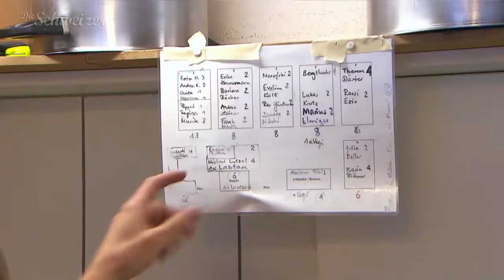Theater Spektakel auf dem Berg und ein Notfall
Ruth und Paul Graf freuen sich auf ihre Frühpensionierung um mehr Zeit zum Wandern zu haben. Bei einem Ausflug unweit der Hütte gerät der erfahrene Berggänger jedoch in einen Steinschlag.
Auf der Cluozza-Hütte im Nationalpark ist Hochbetrieb. Die Hütte ist bis auf den letzten Platz ausgebucht und Marlies und ihre Helferinnen haben alle Hände voll zu tun. Aber gerade dann verreist Hüttenwart Jürg Martig für zwei Wochen nach Norwegen. Als Bergführer leitet er dort ein Kletterlager.
Auf der Gaulihütte im Urbachtal erwartet Hüttenwartin Susanne Brand ihre neue Hüttengehilfin Christina. Bald wird sich zeigen, wie gut die neue Helferin anpacken kann. Denn es steht ein grosser Event bevor: eine Abendvorstellung mit dem «Bergtheater», welches auf verschiedenen SAC-Hütten gastiert.